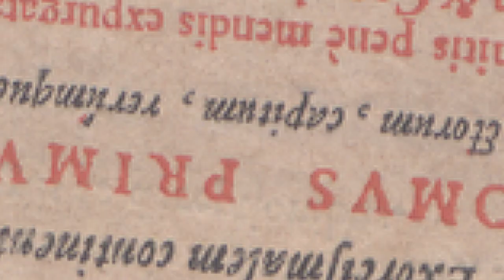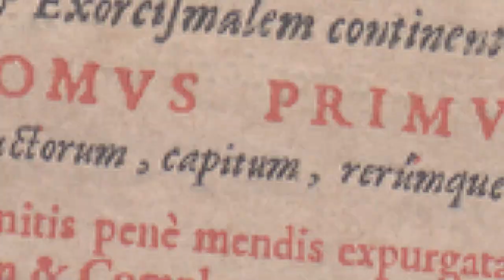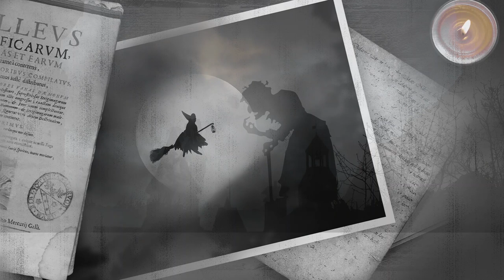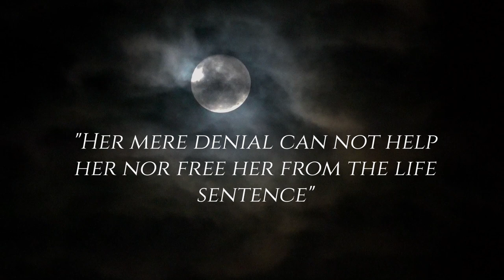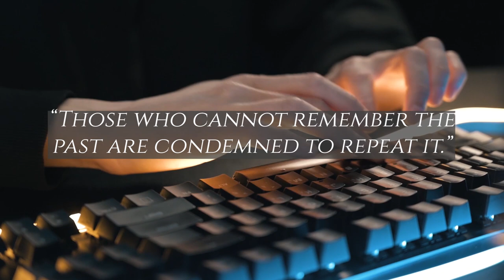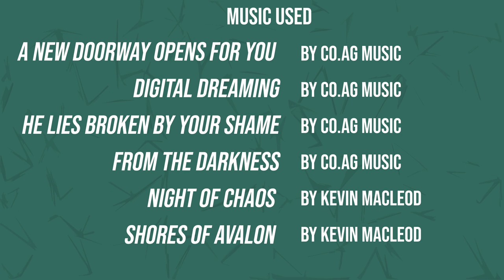The Great Noise - The Swedish Witch Trials Of 1668-1676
In this video, let's take a look at start of the witch trials that took place in Sweden between 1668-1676.

"He lies broken by your shame", "A new doorway opens for you", "Digital Dreaming" and "From the Darkness" by CO.AG Music

0:00 Intro
0:46 Background
1:29 Witch Trials Europe
2:11 Witch Trials Sweden
2:58 The Trial Of Märet
7:32 The Court Schemes
9:25 Aftermath
10:49 Torsåker
12:40 The Fate Of Märet
14:28 Summary
15:45 Final Thoughts